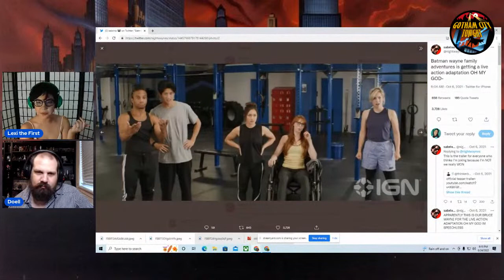Joelle Jones Interview! Batman, The Caped Crusader Needs a Home! Matt Reeves Signs Multi Year Deal!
Lexi and Ryan were at ECCC and had the pleasure to sit down and chat with writer/artist Joelle Jones.
New animated series Batman, The Caped Crusader gets pulled off HBOMax but is still in production.
Matt Reeves signs a multi year deal with WB to continue to work on The Batman universe. He brings writer Matt Tomlin with him.